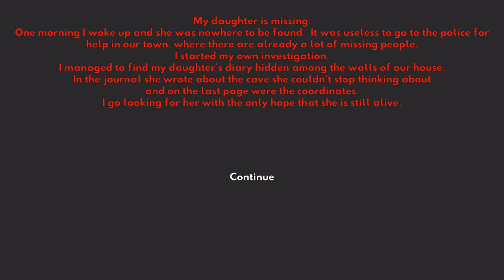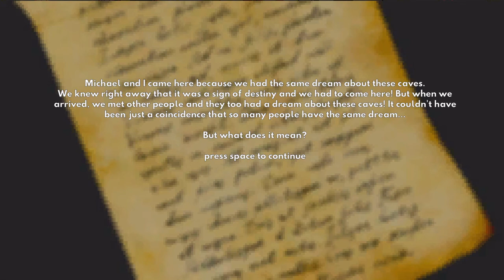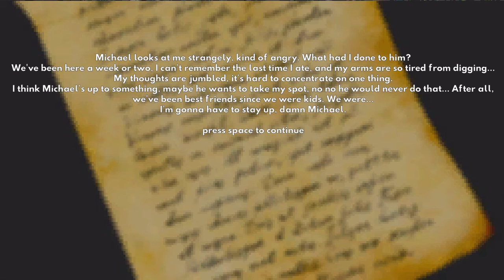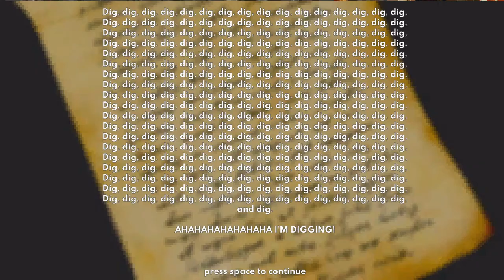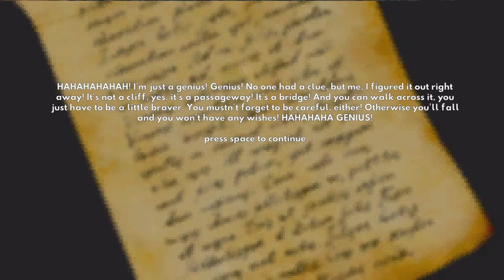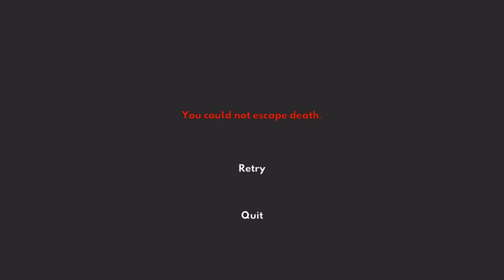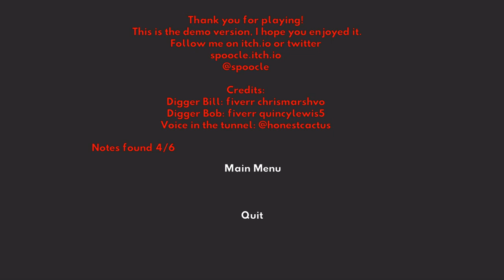In These Caves: No Frills, Just Chills (Commentary)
Playthrough of the indie game "In These Caves".